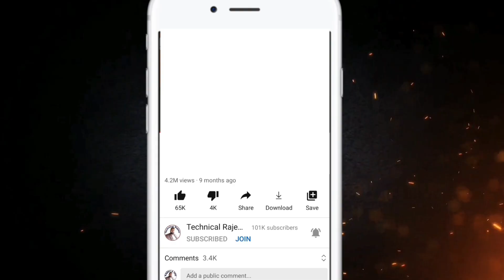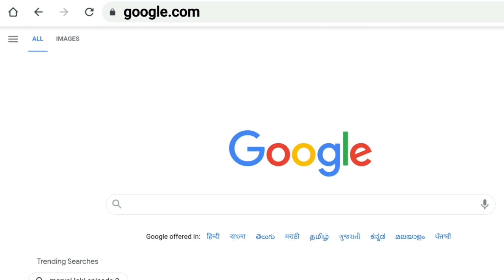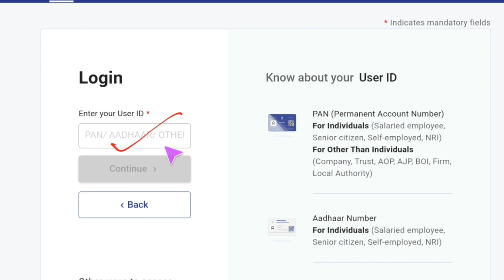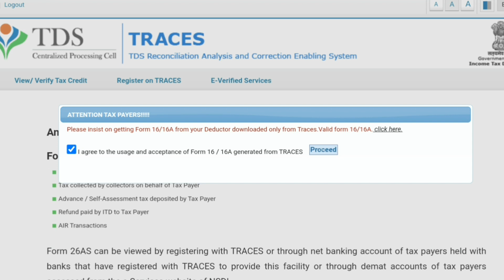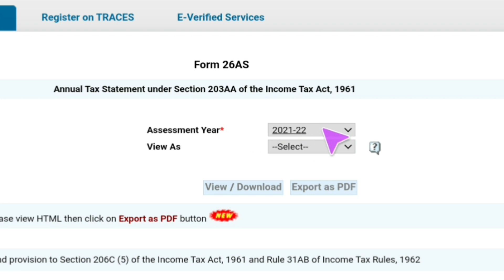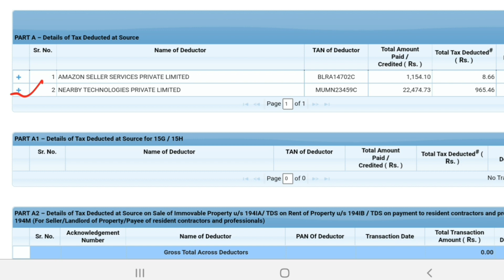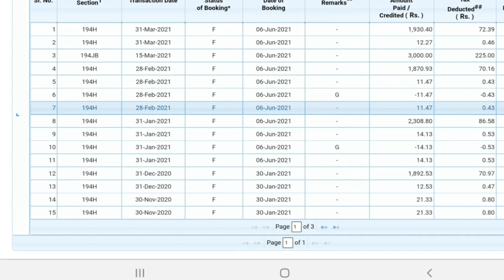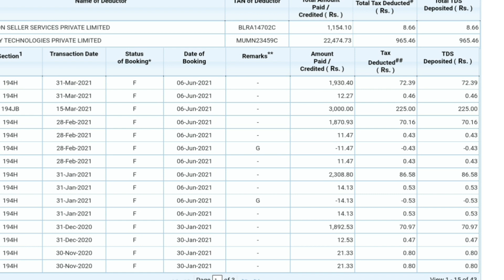AEPS संचालक अपना TDS चेक करे और बड़े नुकसान से बचे।TDS Kaise Check Kare